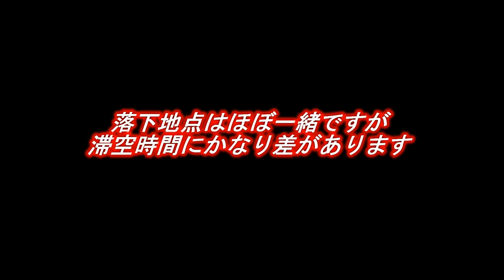めっちゃ高い！！滞空時間が長いロングキックの蹴り方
特にDF必見。もちろんMFやGKも。